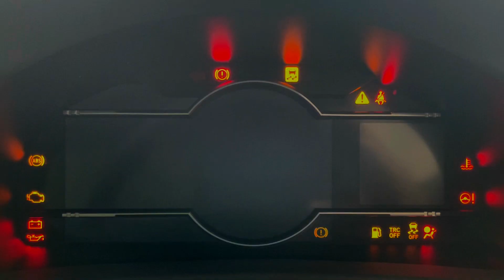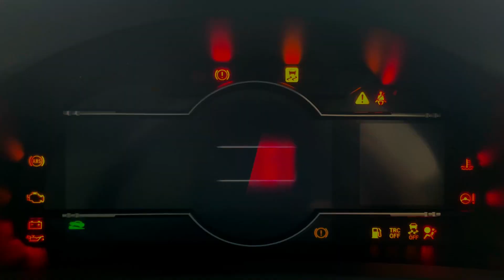แพทฟอร์ม เช่ารถแนวใหม่ ใครๆก็ปล่อยเช่าได้ vokkee.com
ธุรกิจเช่ารถแนวใหม่ ที่ใครๆก็เป็นเจ้าของได้

Vokkee.com คือแพลทฟอร์มที่ให้บริการเป็นสื่อกลางในการเช่ารถแบบ Peer2Peer โดยไม่ผ่านคนกลาง และ ยังสามารถนำรถมาปล่อยเช่าได้อย่างอิสระโดยมีระบบความคุมความปลอดภัยให้อย่างแน่นหนา

Vokkee.com คือปรัญชาที่ตั้งใจจะทำให้ผู้มีรถยนต์แต่ไม่ได้ขับทุกวันมีรายได้เพิ่มขึ้นจากรถยนต์ของตัวเองโดยที่ช่วยแบ่งเบาภาระค่าใช้จ่ายหรือเพิ่มรายรับให้กับเจ้าของรถ

Vokkee.com ต้องการสร้างความหลากหลายให้แก่ผู้ที่ชอบขับรถให้มีตัวเลือกที่หลากหลายตอบสนองความต้องการในราคาที่เป็นมิตรแก่ผู้ที่ชื่นชอบการขับขี่ทุกท่าน

มาเริ่มต้นหารายได้ด้วยรถของคุณกันเถอะครับ
ในมุมผู้เช่าจะพบว่ามีรถยนต์หลากหลายรุ่นให้เลือกเช่าไว้ว่าจะเป็นรถสปอร์ตในวันพิเศษในราคาที่เป็นมิตรเพราะเป็นราคาจากเจ้าของรถโดยตรงเป็นต้นครับ

Vokkee.com